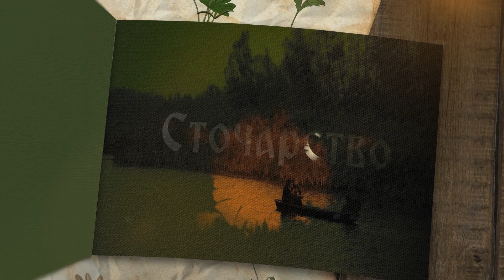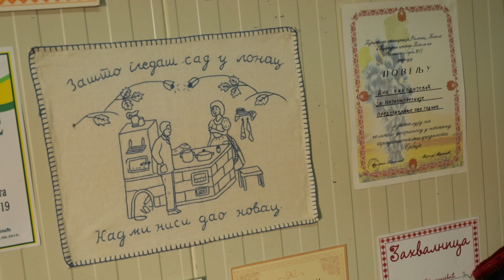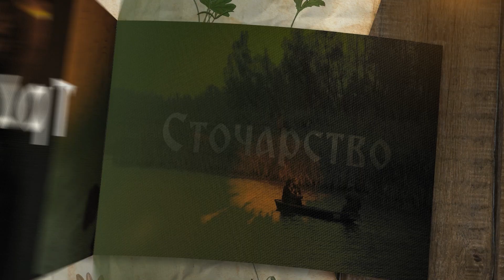Brend moga sela ep. 193 25.08.2023. Anina domaća kuhinja, Topola